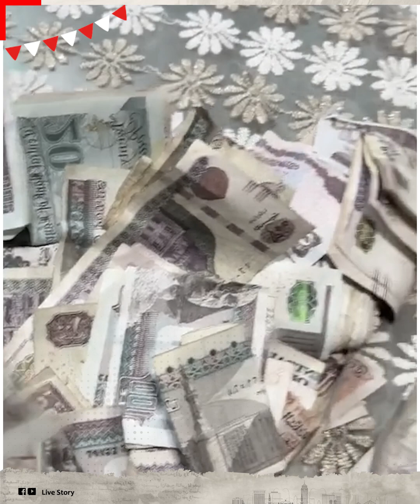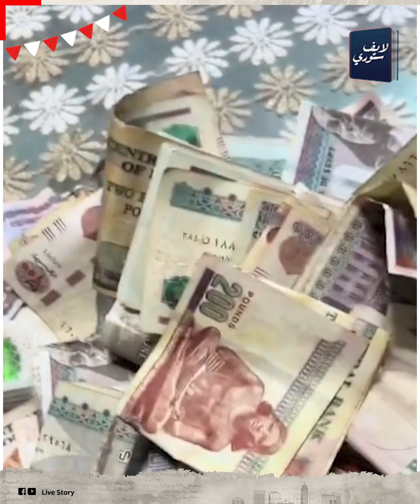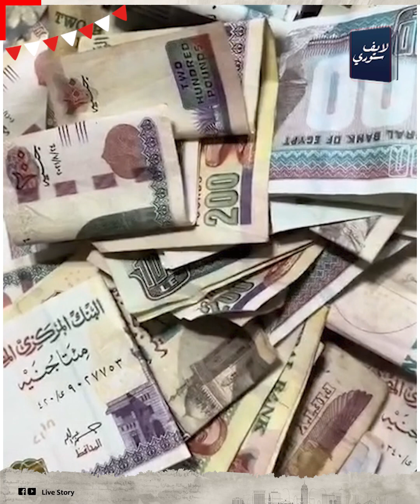أغنى شغلانة فى مصر! مفاجأة عن شحاتين مدينتي في رمضان: بيكسبوا 10 آلاف جنيه في اليوم تقبل تشتغل شحات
الشباب دول بقى قالوا إن مدينتى هى أكتر منطقة فى مصر الناس اللى فيها معاهم فلوس، والناس دى غنية ومتريشة يعنى وسهل جدا يطلعوا فلوس من اللى معاهم للناس، زى ما انتم شوفتوا كده شحاتين مدينتى هناك بيكسبوا في اليوم الواحد أكتر من 10  آلاف جنيه وأكتر شويه، وده حلو جدا وأحلى من أغلب الوظائف فى مصر.